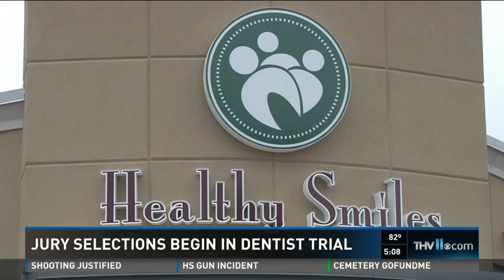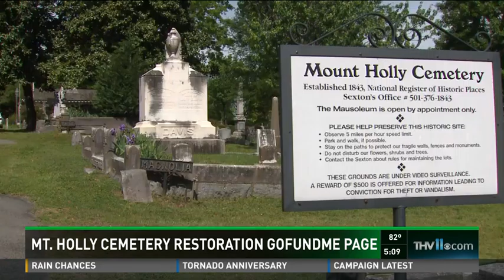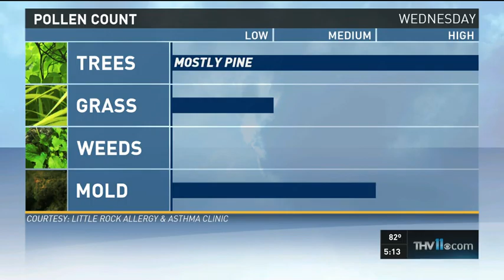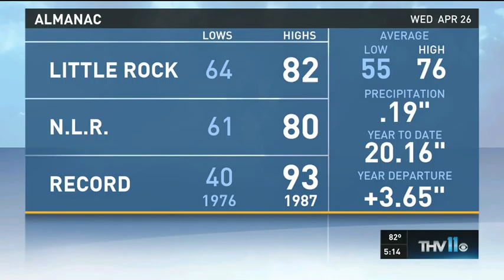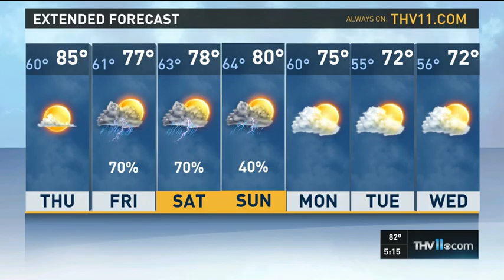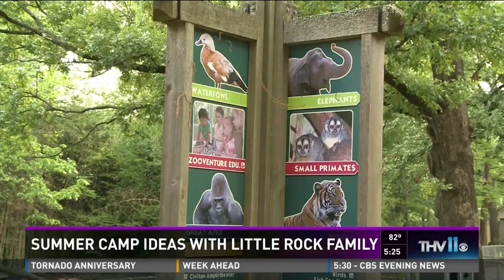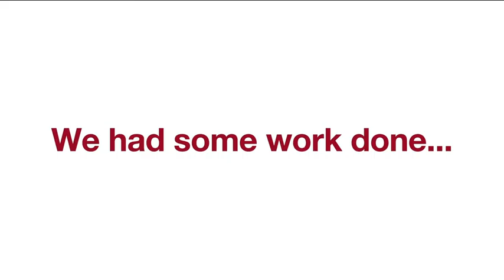THV11 News at 5